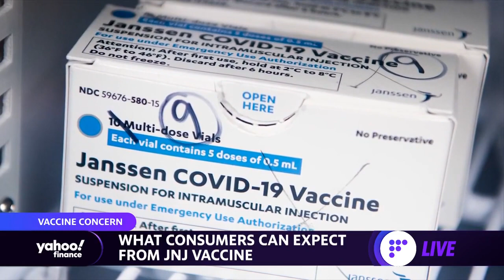COVID vaccine 'on track' after blood clot scare: Johnson & Johnson CFO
Yahoo Finance's Adam Shapiro caught up with Johnson & Johnson CFO Joe Wolk to discuss JNJ's earnings, vaccine concerns and what the future holds for the pharmeceutical company.